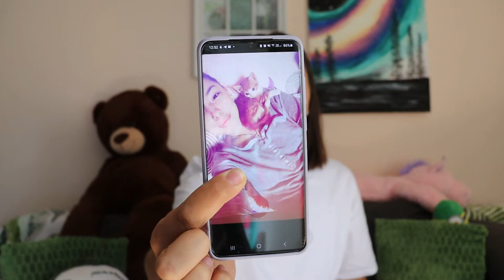VIATA CU GINA | CUM ESTE SA AI PISICA IN CASA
Injuriile la adresa autorului cât și la adresa persoanelor implicate în discuție vor fi șterse. Toate comentariile din secțiunea de comentarii sunt moderate